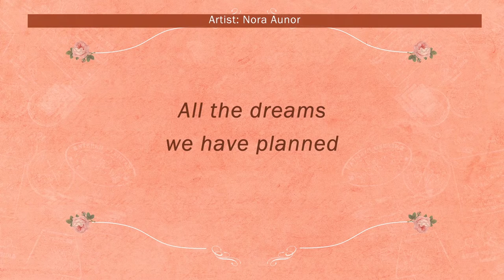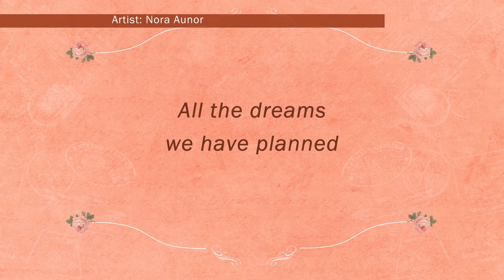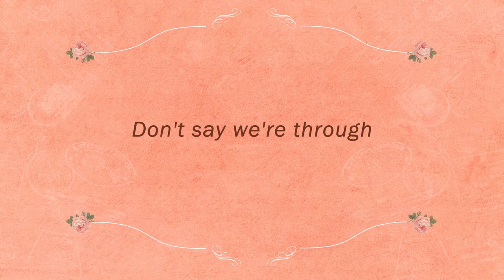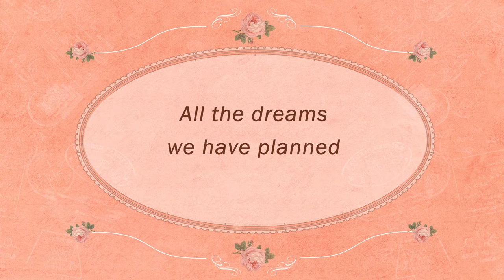THE END OF OUR LOVE - Nora Aunor (Lyric Video) OPM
Song Title:  The End of Our Love
Composer:  ROBERTO G. MEDINA
Recording Artist:  Nora Aunor

Lyrics:

You kissing someone new
It's the end of a dream
You in the arms of someone
I know it's the end of our love

Gone with the blowing wind
All the dreams we have planned
Why what wrong has my heart done
Don't say it's the end of our love

Don't say we're through
Just have your fun
After you're through
Say you'll return

After you're through
Say you'll return

THE GOLDEN VOICE
(Classic Collection of Nora Aunor Vol.5)
Released by Alpha Records
Reissued on CD, 1999
Album Tracklist
01.  Sweetheart, Sweetheart
02.  My Song
03.  I'll Wait For Someone
04.  Mother Song
05.  Heavenly Father
06.  Oh Promise Me
07.  Little Bird
08.  Crazy Feeling
09.  Lucky Girl
10.  All I Own
11.  My Little Boy
12.  The End Of Our Love